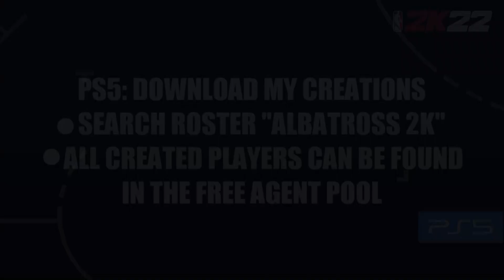NBA 2K22 ✪ Nikola Jović | NBA Draft Prospect - The New Serbian 🇷🇸 Sensation // Player Face Creation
Not to be confused with Nikola Jokić.

How to create Nikola Jović for NBA 2K22.

► PS5 only! Download the Albatross 2K creations on PSN: Search for roster "Albatross 2K". All created players are stored in the Free Agents Pool.

► Nikola Jović (Serbian Cyrillic: Никола Јовић) is a Serbian professional basketball player for Mega Mozzart of the ABA League. Standing at 6 ft 10 in (2.08 m) and weighing 209 pounds (95 kg), he plays both shooting guard and small forward positions... In the NBA.com GM Survey for the 2021–22 NBA season, Jović received votes for the best international player not playing in the NBA.[9] In April 2022, Jović declared for the 2022 NBA draft.[10][11] In April 2022, he was named the ABA League Top Prospect for the 2021–22 season.